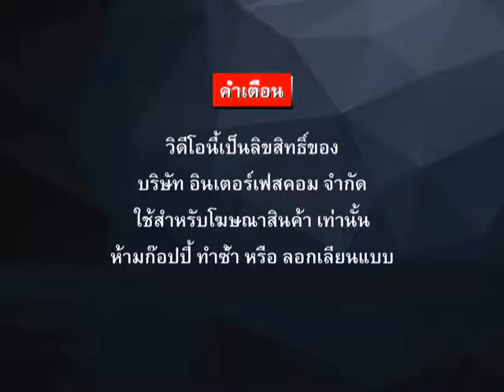357 PRODUCTION REAL TIME MONITORING SYSTEM